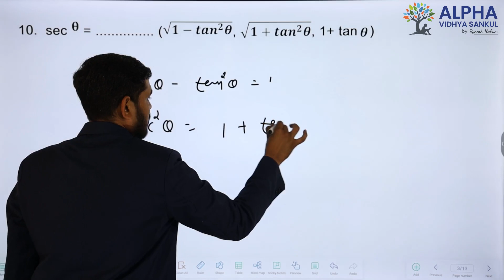Paper 2 |Section A |Que 10| Basic Maths |Std. 10 |GM |Panera Sir